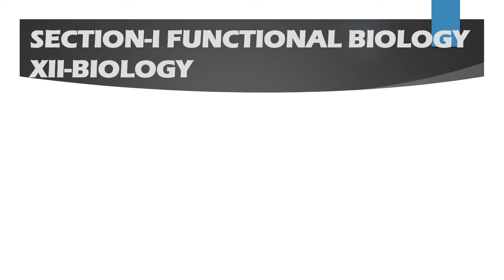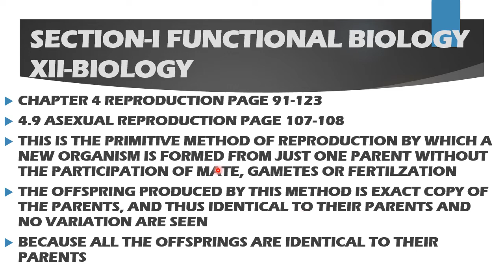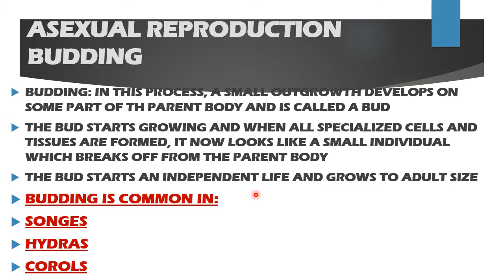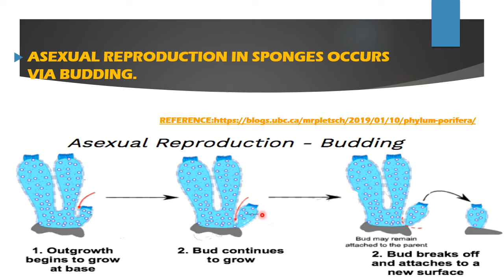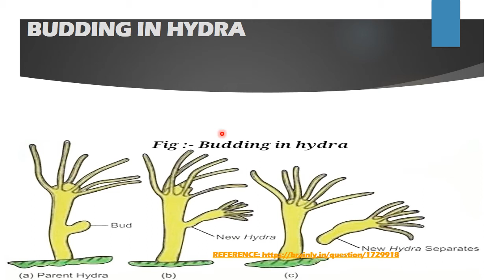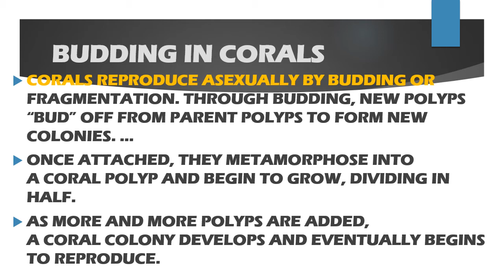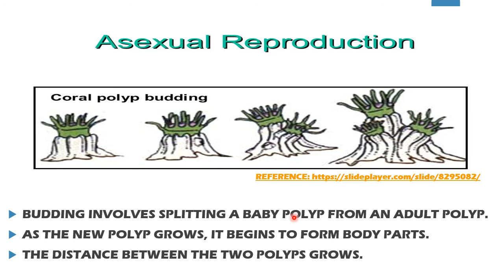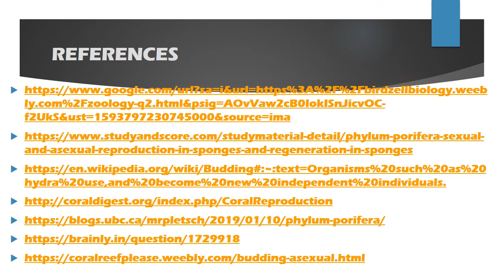XII Zoology Ch#4 Lecture#02(Asexual Reproduction(BUDDIBG) by Dr. Zafar Farooqui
Class: XII
Subject: Zoology
Chapter: 4
Lecture: 02
Topic:  Asexual Reproduction(BUDDIBG)
By: Dr. Zafar Farooqui Assistant Professor at Government Degree Boys Degree College KMC-Stores Nishtar Road Karachi Sindh